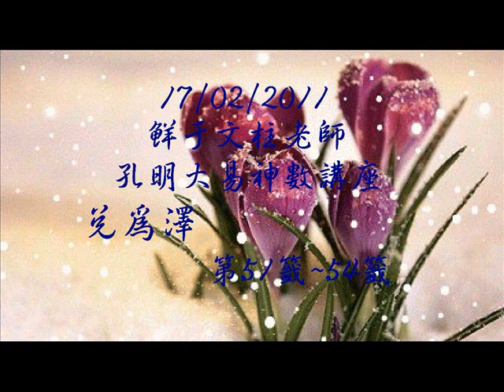17 02 2011鮮于文柱老師孔明大易神數講 兌為澤之第51 54籤